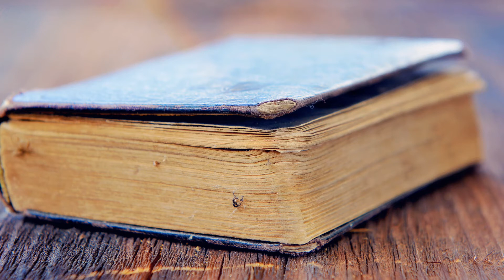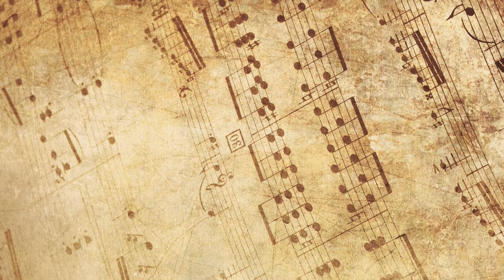Hallelujah Hochzeit | by Lindsey Stirling | Cover Hochzeitssängerin Lydia Franke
Ich liebe diese Version von Hallelujah und hoffe sie gefällt Euch! :-)